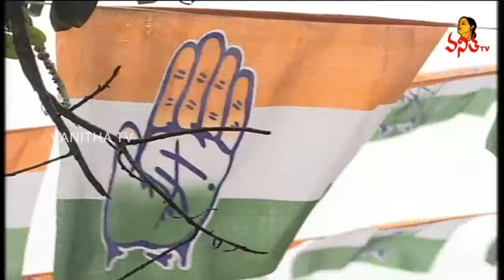Exit Polls : ఎగ్జిట్ పోల్ పై హస్తం పార్టీ నేతలు షాక్ | Vanitha News | Vanitha TV